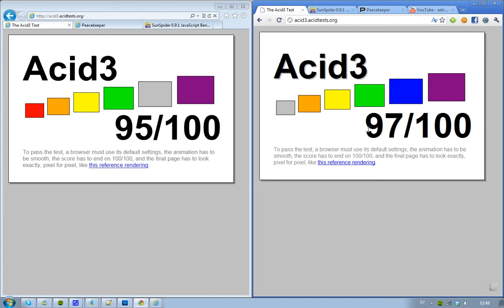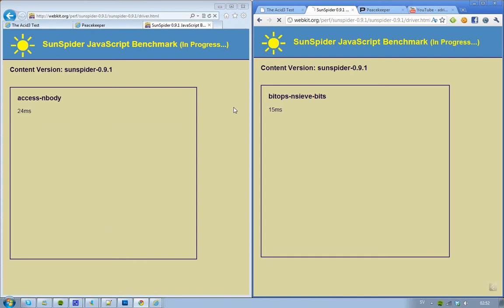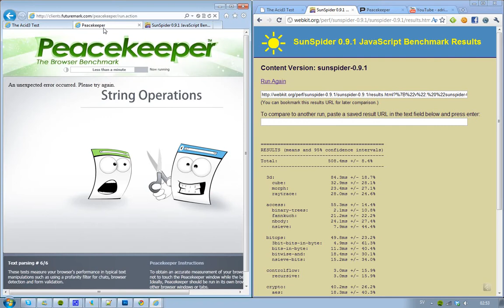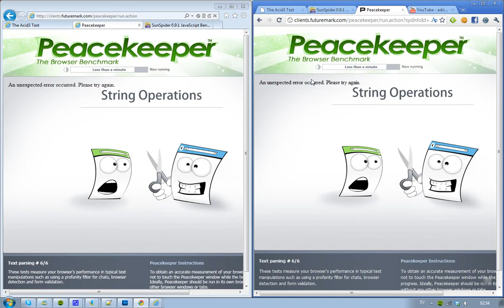Google Chrome 9 Stable VS Internet Explorer 9 RC! Which One Is The BEST Browser 2011!